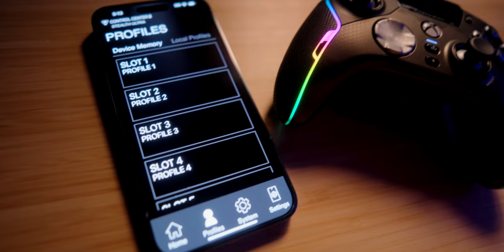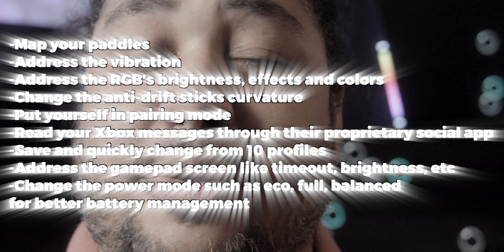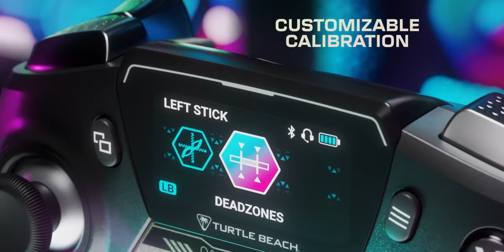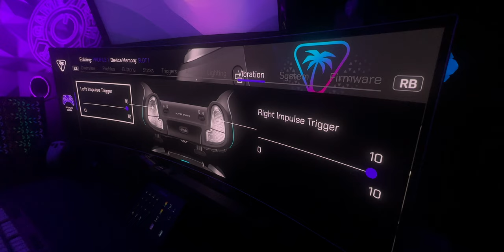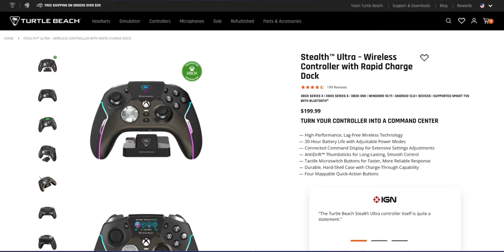Turtle Beach Stealth Ultra, a generation defining product!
The Turtle Beach Stealth Ultra is a feature-rich Xbox controller with hall sensor sticks, customizable microswitch buttons, and a comprehensive onboard OS, offering premium gaming experiences for both console and PC players.

Discover this extraordinary product with me!

Product(s) from Video:
- Turtle Beach Stealth Ultra (Amazon)

- Find me in the RH Discord! @Klef

Used in this video:

📖 Chapters
00:00 Unboxing & Accessories
02:25 The Stealth Ultra
05:22 A Controller OS?!?
07:07 Battery, Rumble, PC Software
09:30 Price and 3.5mm jack
12:29 Closing Statement